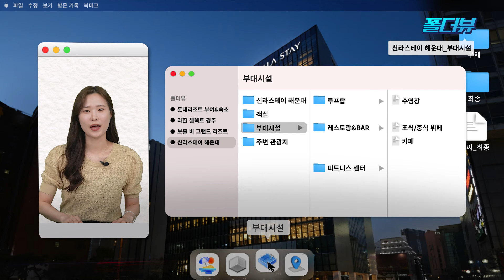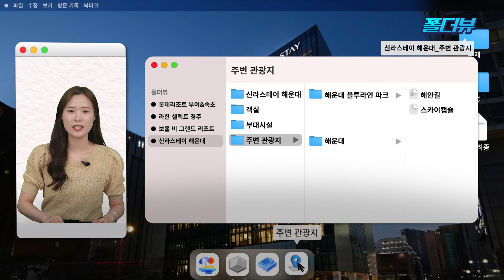위치+가성비 이보다 더 좋은 조건일 순 없다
해운대 해수욕장 도보 1분 거리!!
호텔신라의 품격은 그대로,
가격은 합리적으로 즐길 수 있는 호텔이 있다?!

올 여름 호캉스는 신라스테이해운대 어떠실까요~

00:00 오프닝
00:14 신라스테이 해운대
00:38 신라스테이 해운대 위치
01:27 신라스테이 해운대 객실
01:44 프리미어 디럭스
02:20 패밀리 트윈
02:37 부대시설_풀장
02:50 부대시설_레스토랑
02:55 부대시설_피트니스 센터
03:06 신라스테이 해운대 주변관광지
03:18 스카이 캡슐
03:51 엔딩